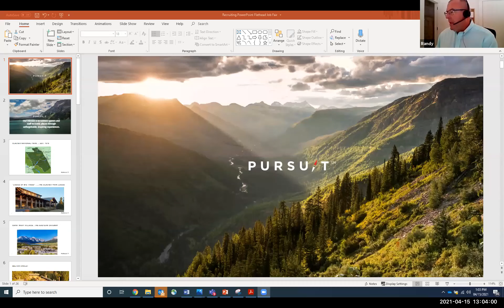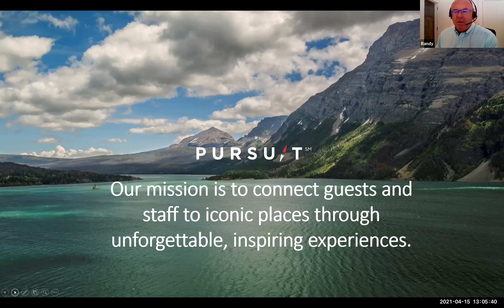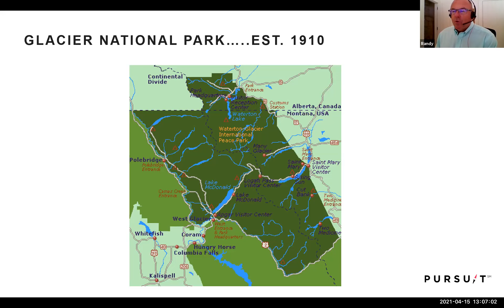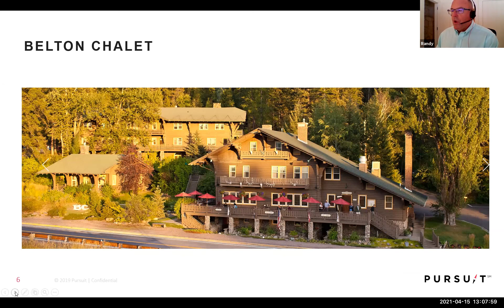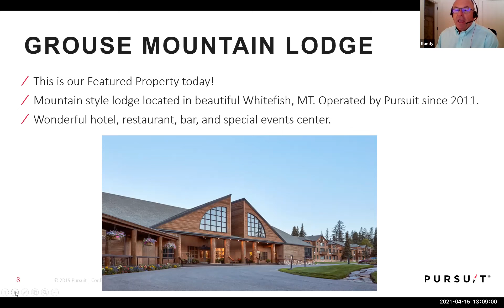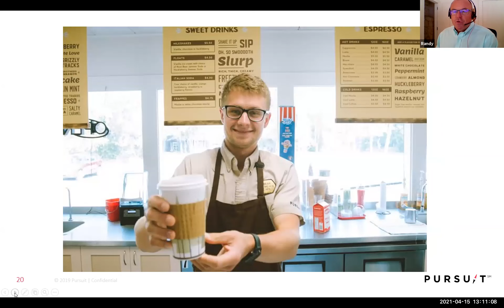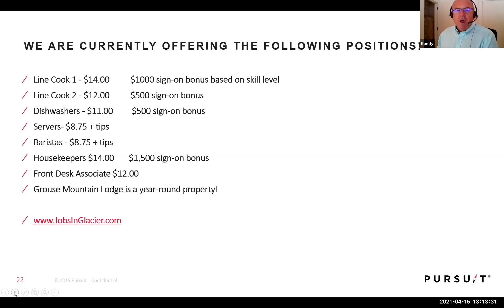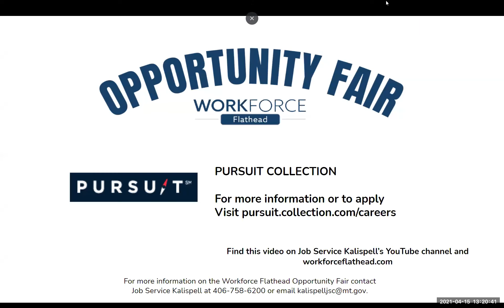PURSUIT COLLECTION- Workforce Flathead Opportunity Fair 2021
Pursuit Collection discusses job openings during the 2021 Workforce Flathead Opportunity Fair 2021.